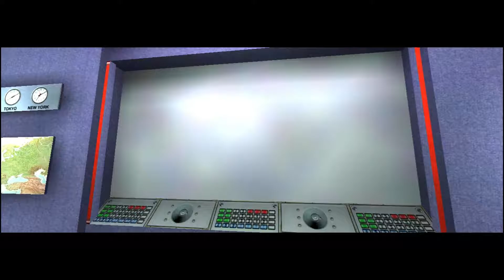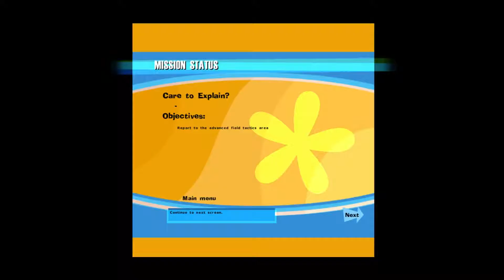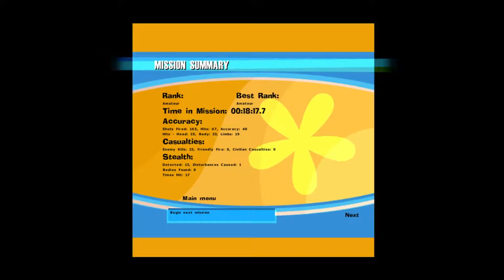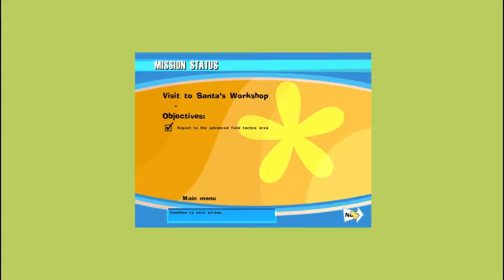THE OPERATIVE NO ONE LIVES FOREVER Gameplay #4/14 HD+ [60FPS/1080p]